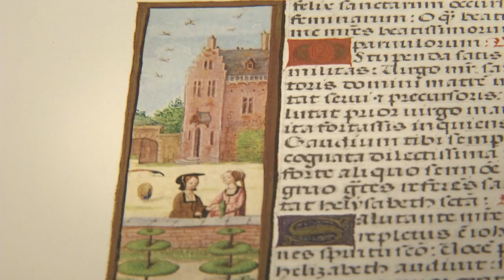Chamada TVE Repórter | TVE - Bibliotecas - 25/6/17